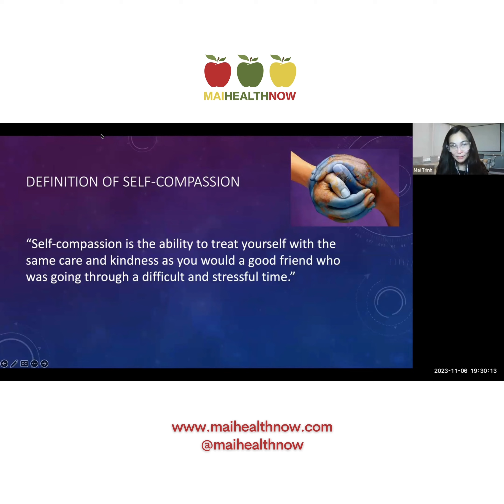Self-compassion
❓Did you know that self-compassion and not self-esteem fosters mental resilience during difficult times according to research conducted by Dr. Kristin Neff.

Self-esteem is often based on external factors whereas self-compassion relies on internal strengths of kindness and grace.

If you are going through a difficult time right now, this is a gentle reminder to treat yourself like you would a best friend that is suffering. You can start with reframing the negative self-talk inside your head.

When you notice that you are bashing yourself, applaud yourself for being self-aware and transform the negative statement with a growth-minded and self-compassionate one.

You got this! I believe in you.

Self-awareness is great for your health!

Mai T. Trinh

Wellness expert, occasional fashionista, proud mom, and a lover of health & beauty!
Check out by my bio above so I can help you.